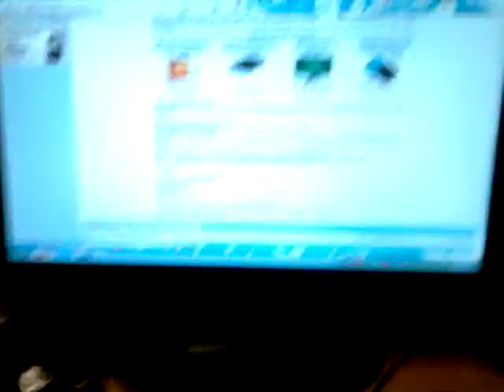code 43 nvidia graphics card